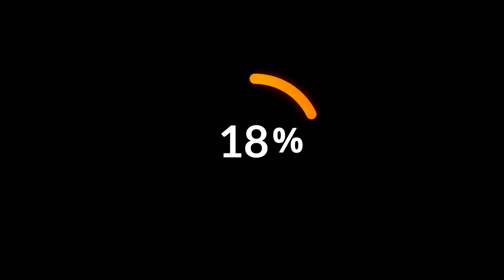[4K60fps] Trailer V edycji MineZ JBWM.PL - Wiele zmian!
Witamy na zwiastunie tego co czeka was na nowej odsłonie najciekawszego trybu w Polsce czyli mineZ. Mamy dla was sporo nowości!

Nagrody za pobranie i wstawienie na swój kanał:
🏆Ranga VIP od 1000 wyświetleń pod filmem.
✨Po odbiór nagród zgłaszamy się na Discorda.

👋🏼Zapraszamy na nową edycję JBWM.PL👋🏼
🎤Pomóż nam w reklamie! Wystarczy, że wstawisz trailer na swój kanał i Twoi widzowie zagrają razem z Tobą!
⌛️ Start w piątek o 18:00 ⌛️
◼️ Adres: JBWM.PL
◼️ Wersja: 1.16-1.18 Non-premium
◼️ Tryb: MineZ
◼️ Strona serwera: jbwm.pl

▶ 𝗖 𝗥 𝗘 𝗗 𝗜 𝗧 𝗦/𝗖 𝗢 𝗡 𝗧 𝗔 𝗖 𝗧